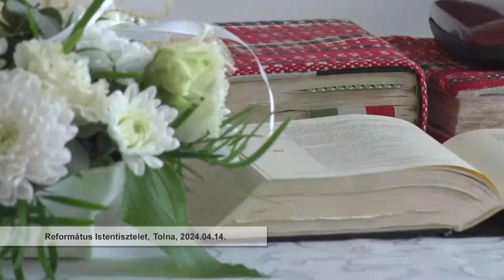Református istentisztelet Tolnán